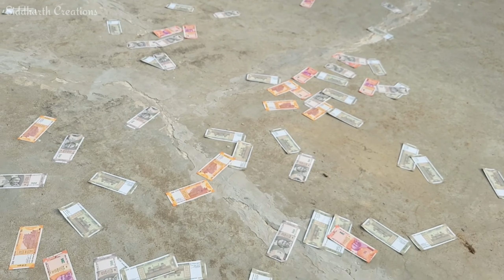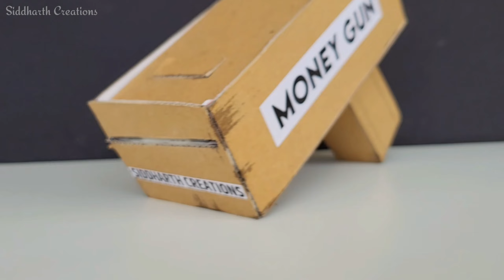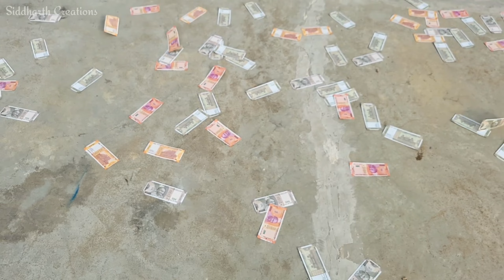How to make Money Gun from cardboard | cash shooting gun | DIY cash cannon | Best school project